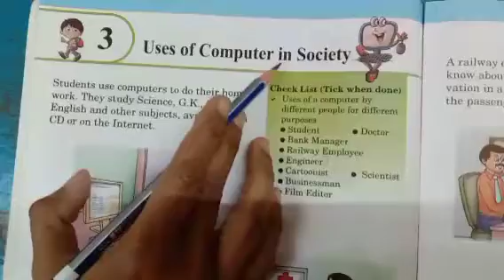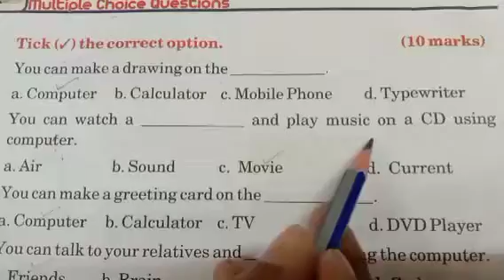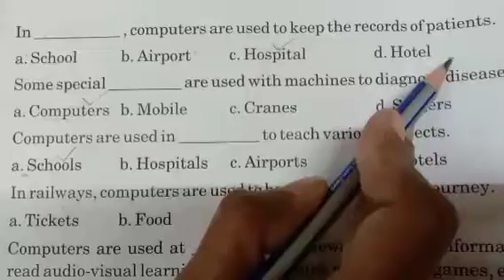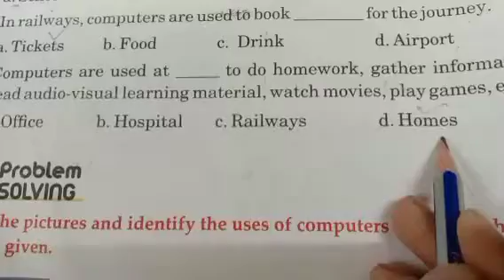Class-1, Subject-Computer, Chapter-3: Uses of Computer in Society, Date-11/11/2021